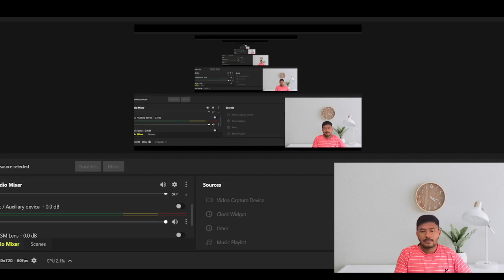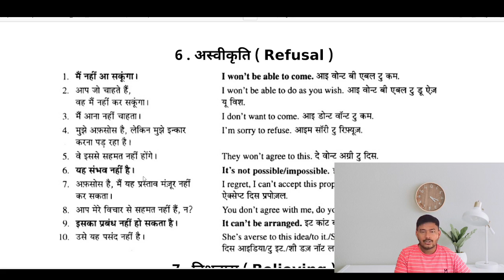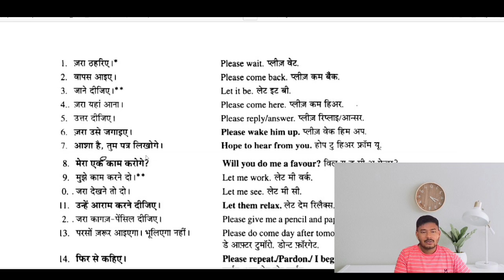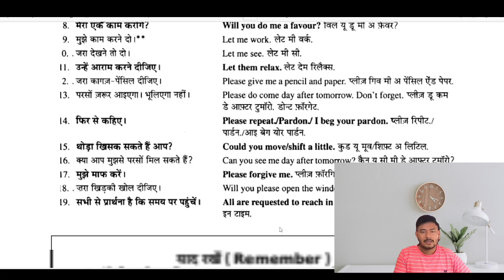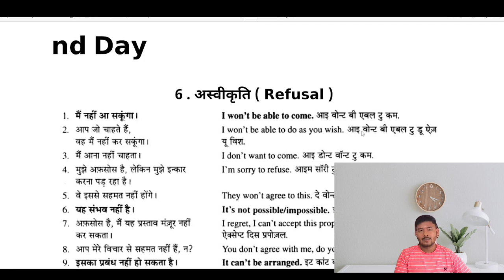32/60Days || English Speaking Course